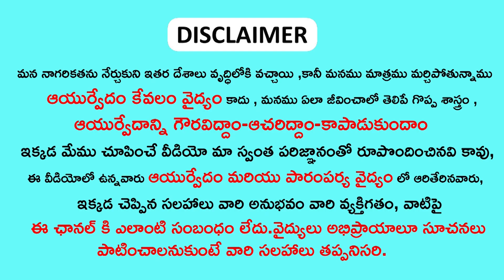Long hair growth for girls simple home remedy..! hair growth tips in telugu | Vahini Media